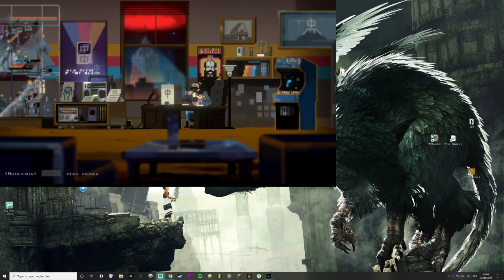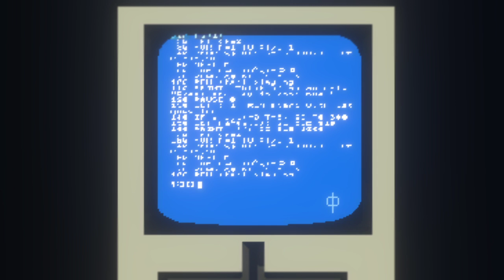Tellement Hyyyype ! Narita Boy #1